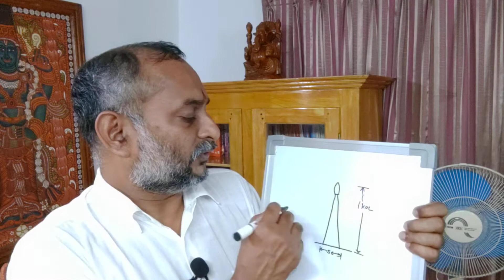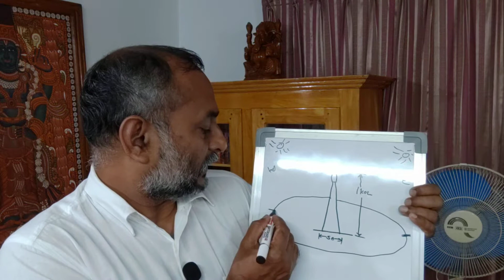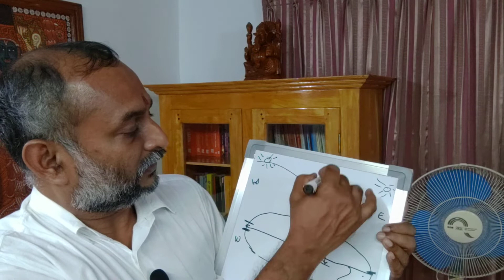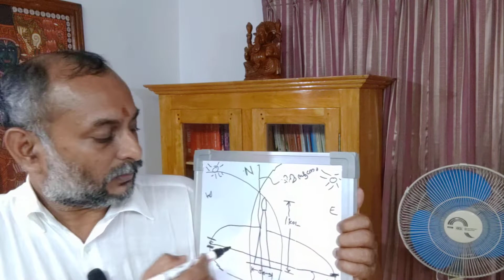വാസ്തുവിദ്യ -ക്‌ളാസ്-13 - ദിക്ക് നിർണ്ണയം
പ്രാചീന   ഭാരതത്തിൽ ദിക്ക് നിർണ്ണയിക്കുന്ന വിധം